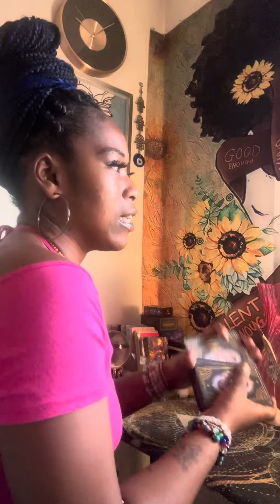Taurus ♉️: THIS PLAN TO LEAVE YOU IN YOUR FEELINGS ISN’T TURNING OUT HOW THEY EXPECTED IT TO…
Gratitude in advance to all of my soul tribe Please know that I am always sending you my love and light 💫